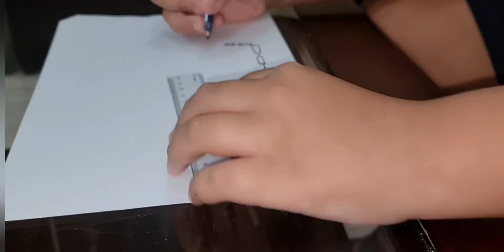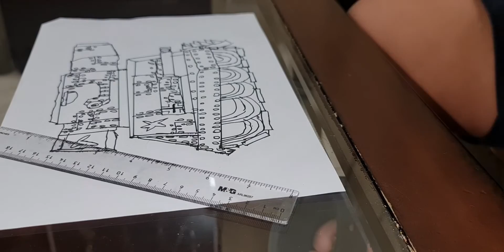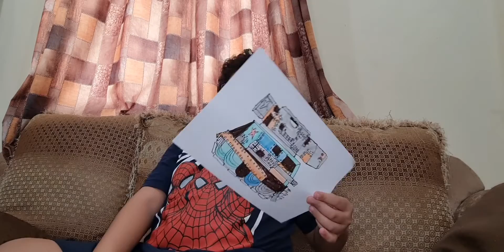Drawing Tank Monster